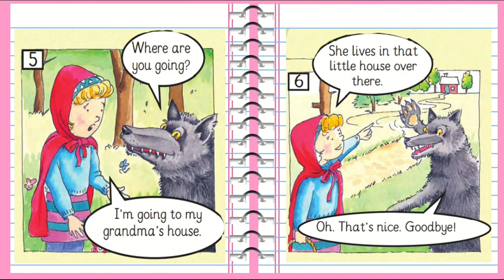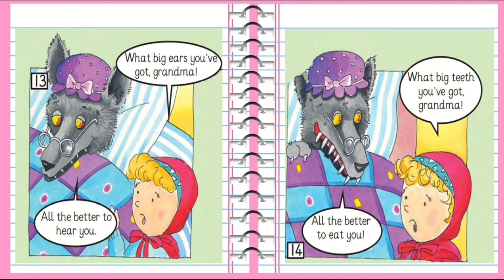Grade2A-Listening1.4-Little Red Riding Hood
قمت باعداد وتنسيق نشاط الاستمااع لقصة
 Little Red Riding Hood
رتبت وعدلت بالصور لتكون
كتيب قصصي للتصفح مع الاستماع